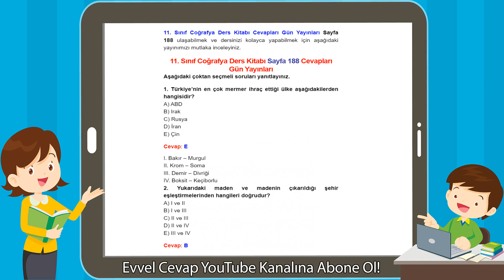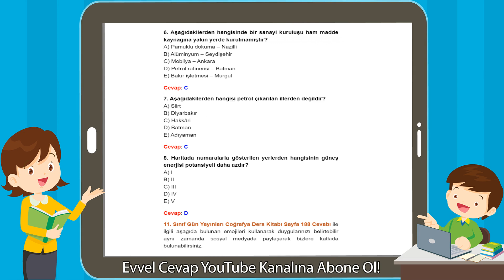11. Sınıf Coğrafya Ders Kitabı Sayfa 188 Cevapları Gün Yayınları